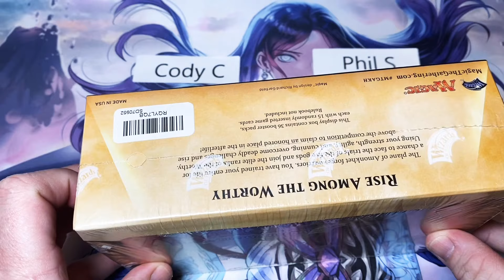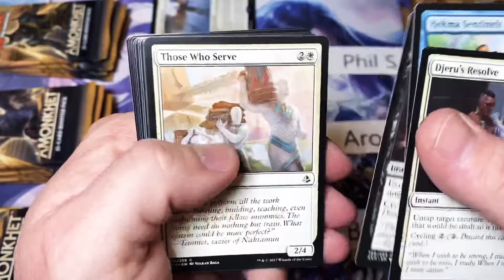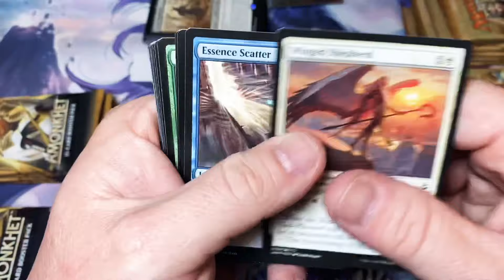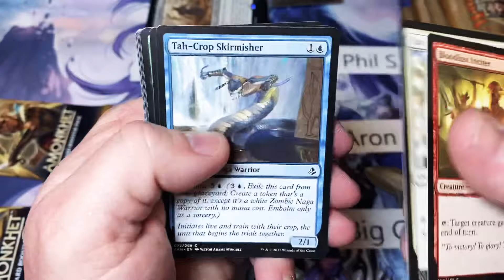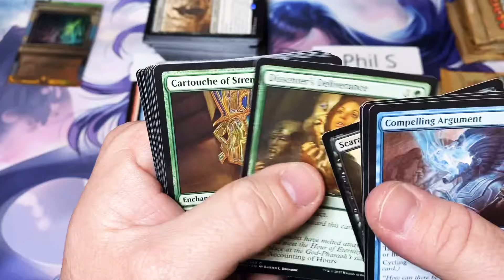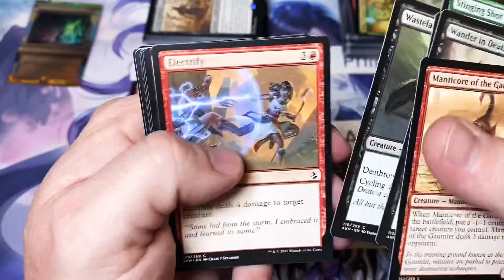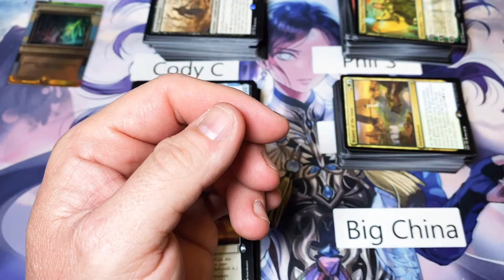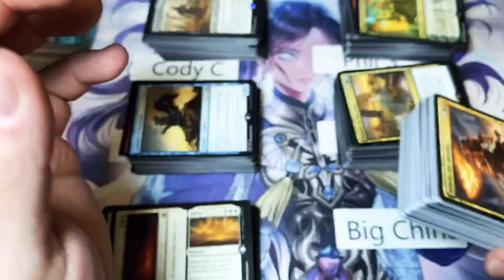Amonkhet lottery hunt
Did we hit an invocation? Lottery!

Double masters packs

Double masters 3 pack

Double masters booster box

Battlebond 6 packs on amazon

Ikoria collector booster box
Ikoria all 5 commander decks
ikoria booster box
Ikoria bundle